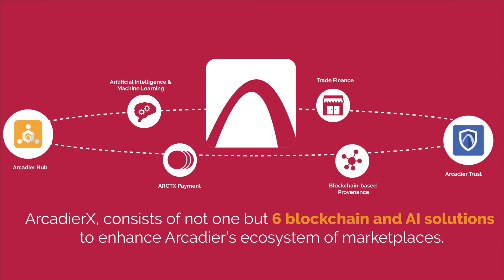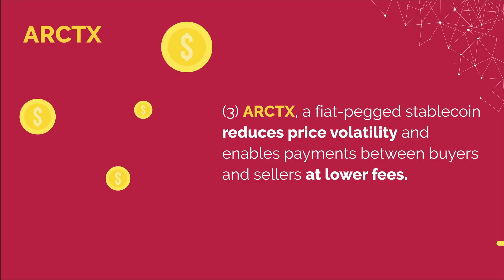How ArcadierX Works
Learn how blockchain will change marketplaces on the world's fastest growing marketplace builder